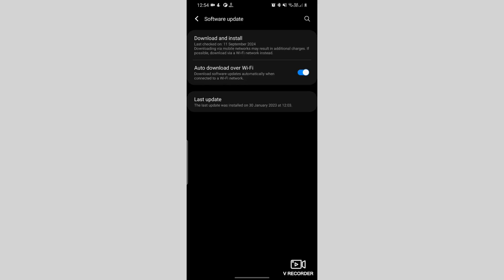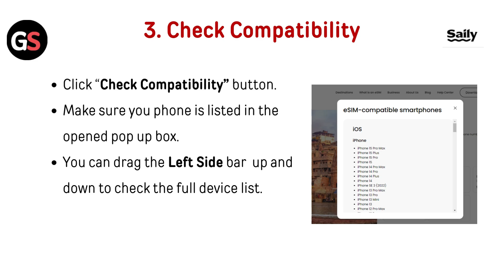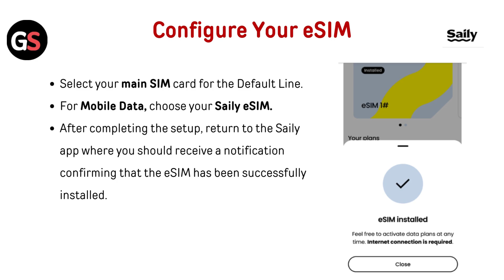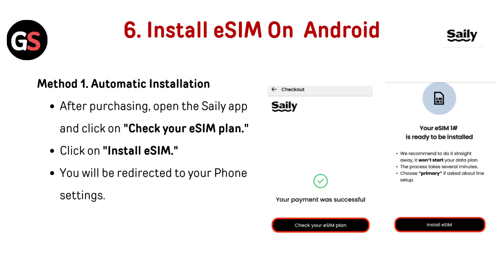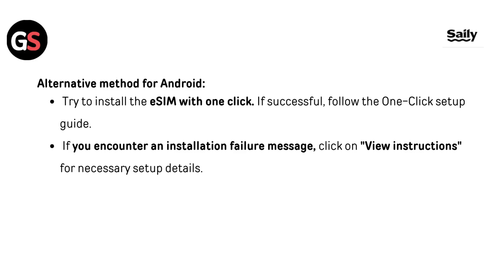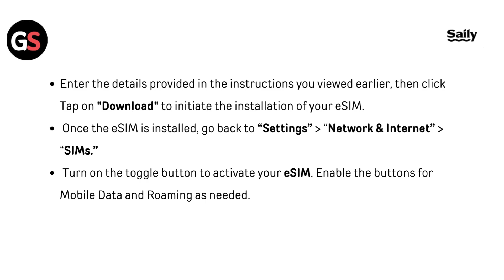How to Activate Saily eSIM on Any Phone (iPhone & Android) | Step-by-Step Setup Guide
In this informative video, we guide you through the process of activating your Saily eSIM. Whether you are a first-time user or looking to switch from a physical SIM card, our step-by-step instructions will ensure a smooth activation experience. Join us as we explore the benefits of eSIM technology and provide tips for troubleshooting common issues.

00:00 Introduction
00:31  Update Your Device OS
00:55  Choose Your Country
01:05  Check Compatibility
01:18  Select Your Plan
01:23  Buy eSIM
01:28  Install eSIM On Your Device: iOS
01:54  Configure Your eSIM
02:57  Install eSIM On Android